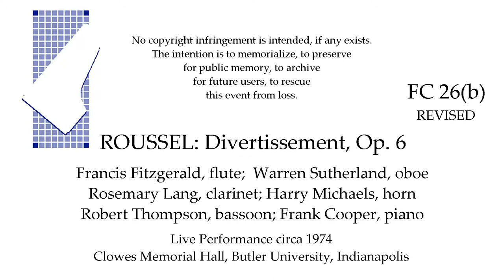ROUSSEL: Divertissement, Op. 6 Live performance circa 1974 from Butler University, Indianapolis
REVISED and IMPROVED AUDIO

Live performance circa 1974

ROUSSEL: DIVERTISSEMENT, Op. 6

Francis Fitzgerald,  flute
Warren Sutherland, oboe
Rosemary Lang, clarinet
Harry Michaels, horn
Robert Thompson, bassoon
Frank Cooper, piano

Clowes Memorial Hall, Butler University, Indianapolis